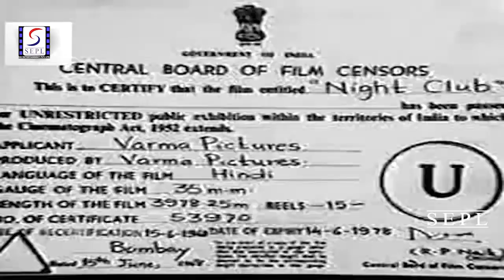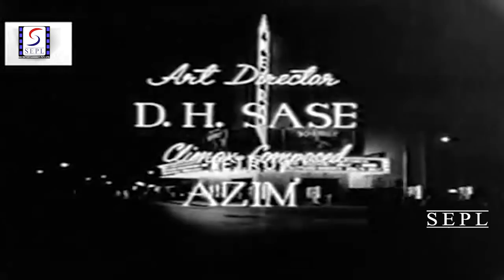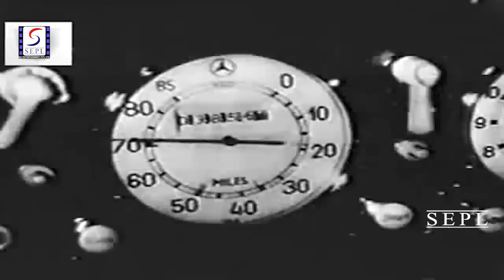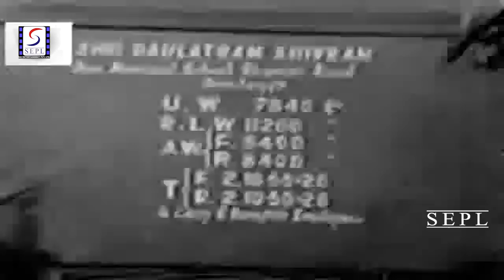Night Club (1958) Classic Movie | नाईट क्लब | Ashok Kumar, Kamini Kaushal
Watch Night Club is a 1958 crime drama movie
Starring Ashok Kumar, Kamini Kaushal, Dhumal, Nishi, Mubarak, Gope, Maruti, Helen And Iftekhar.
Singer Asha Bhosle, Geeta Dutt, Shamshad Begum
Lyrics by Majrooh Sultanpuri
Music Directed by Madan Mohan
Directed by Naresh Saigal